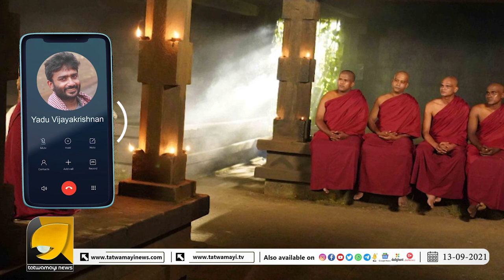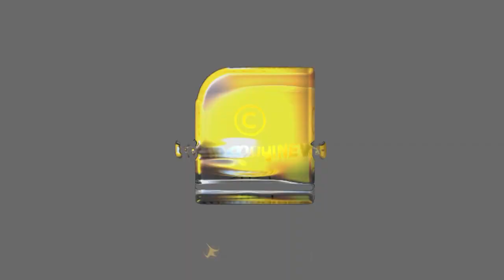വെല്ലുവിളികളെയും അതിജീവിച്ച് 'ഭഗവദജ്ജുകം' ; യദു വിജയകൃഷ്‌ണന്റെ ആദ്യ പ്രതികരണം തത്വമയി ന്യൂസിന് !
45-ാമത് കേരള ഫിലിം ക്രിട്ടിക്‌സിൽ മികച്ച സംസ്കൃത  സിനിമയായി തിരഞ്ഞെടുക്കപ്പെട്ട 'ഭഗവദജ്ജുകം' ചിത്രത്തിന്റെ സംവിധായകൻ യദു വിജയകൃഷ്‌ണൻ തത്വമയി ന്യൂസിനോട്..! |  Yadu Vijayakrishnan